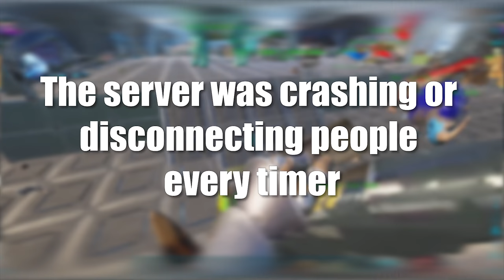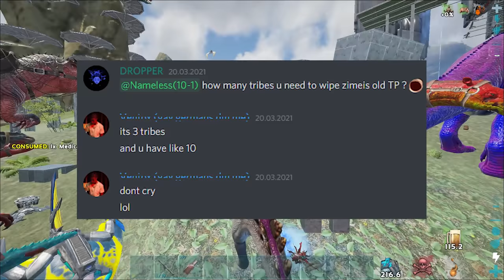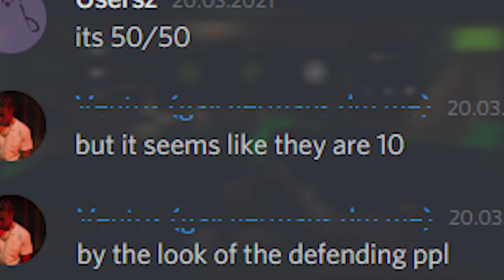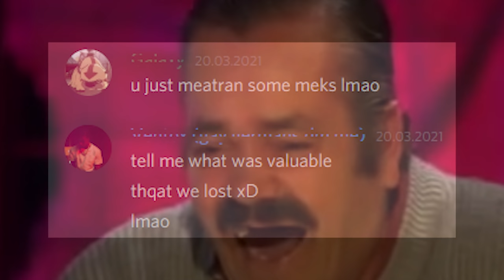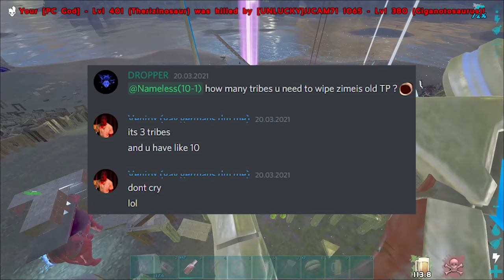When The UNS Alliance attacks a Center Blue Obelisk | Wiu Wiu/TPG | ARK Official PvP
Unlucky, Nameless and Barry Seals attacking TPG´s Center 88 Blue Obelisk Teleporter. Sounds like a good idea?! It was not!

MY COMPUTER:
CPU:     Ryzen™ 7 3800X,
MAIN:    ROG STRIX B450-F GAMING
COOLER:  Dark Rock 4
RAM:     DIMM 32 GB DDR4-3200 Kit
GPU:     GeForce RTX 2070 SUPER GAMING OC 3X 8G
SSD1:    970 EVO Plus 500 GB
CASE:    PURE BASE 600,
PSU:     Smart SE 730W,
SSD2:    860 EVO 1 TB, SSD
MONITOR: OMEN 25

My ini:  [Startup]ShowFlag.Materials=0